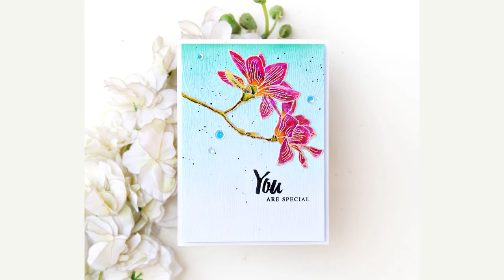Watercolouring Altenew Build-A-Flower:Magnolia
I have an easy watercolor card to share with you featuring the Build-A-Flower: Magnolia Stamp Set and Watercolor Brush Markers by Altenew.